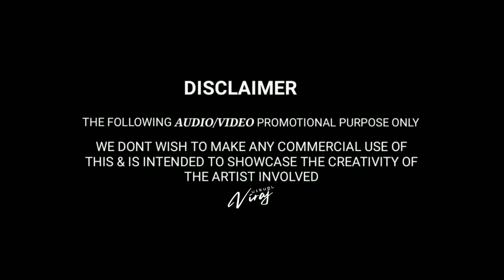OLLULERA DANCE MIX | DJ VIGNESH | Ollulera Remix | Ollulera Tappori Remix | Non stop dj remix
Coastalwood Deejay Beats 🌄

This video is upload for promotional purposes if any producer ,label,DJ have any problem with any of the beats  being in our video please contact us before doing anything and we will delete it immediately.

💥Malpule Matherla💥